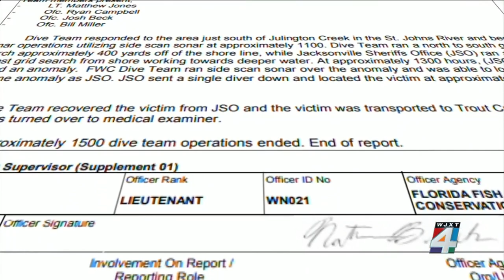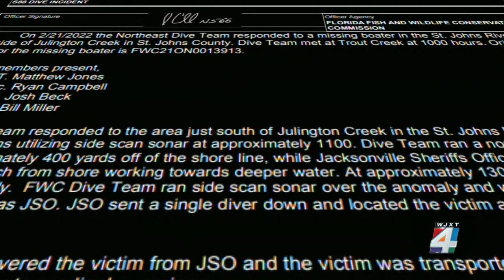FWC releases report on teen’s canoeing death in Julington Creek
News4JAX on Tuesday obtained a report from the Florida Fish and Wildlife Conservation Commission into a canoeing accident in Julington Creek, in which a 16-year-old boy died.